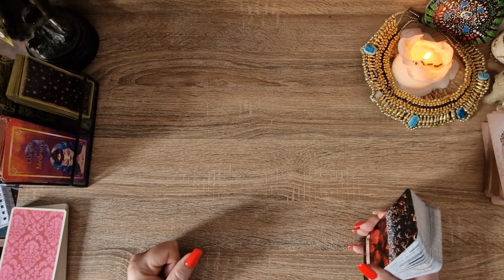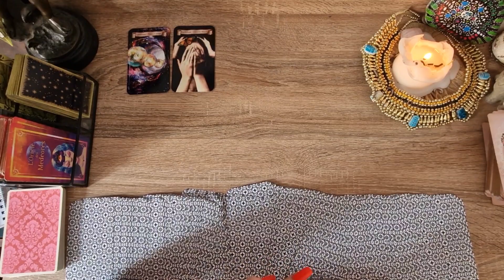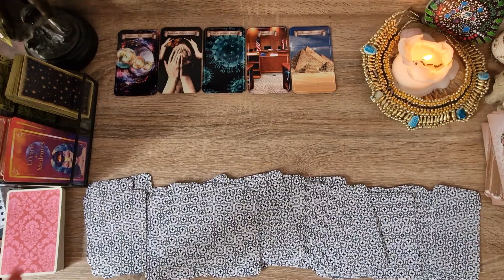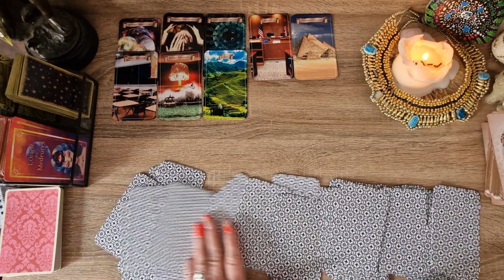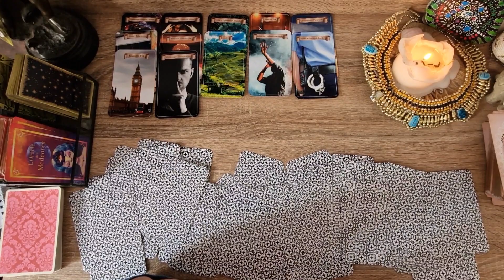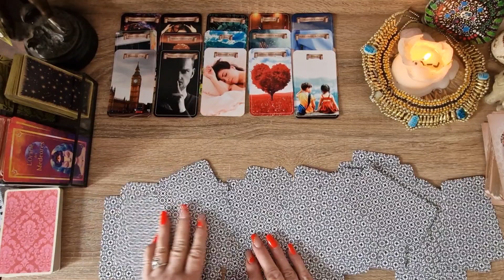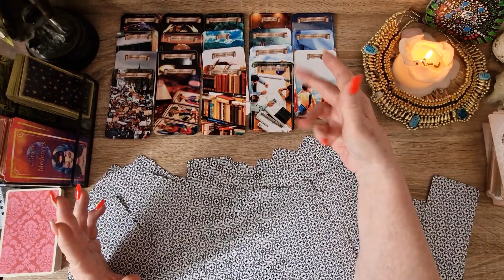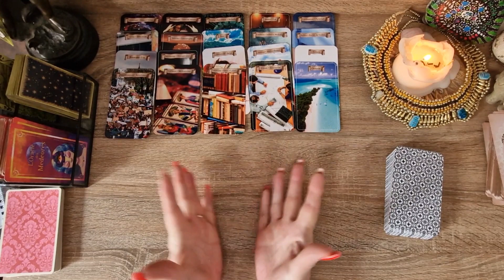Mais où on va ?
A quelle sauce allons nous nous faire manger ?